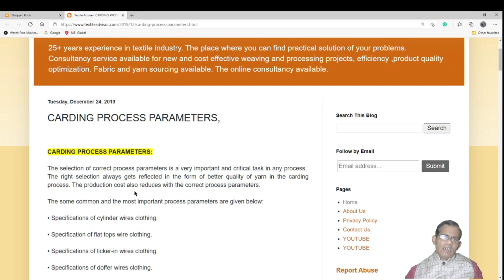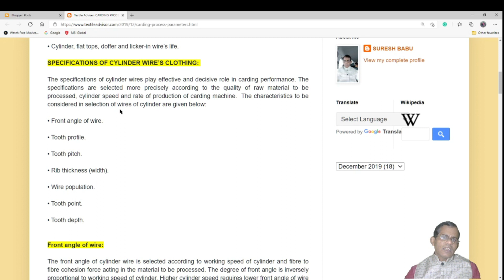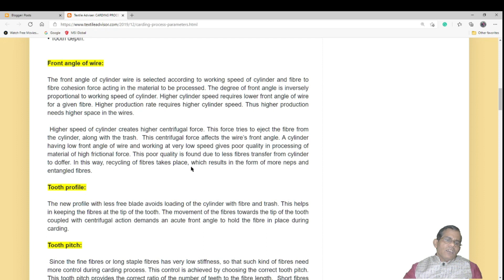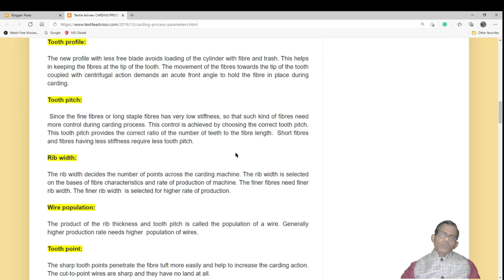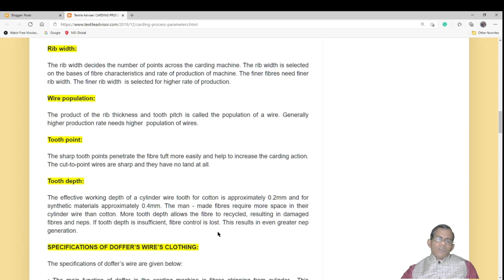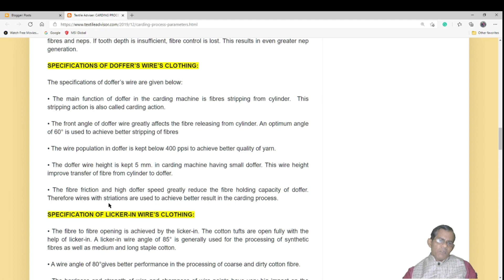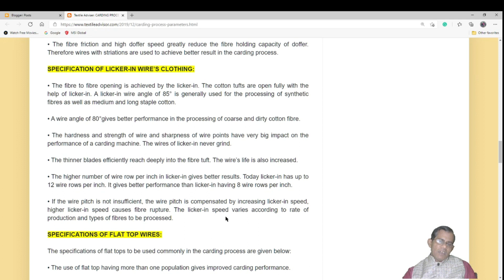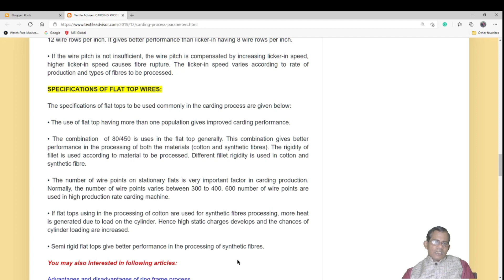Carding process parameters l Spinning process l Yarn manufacturing